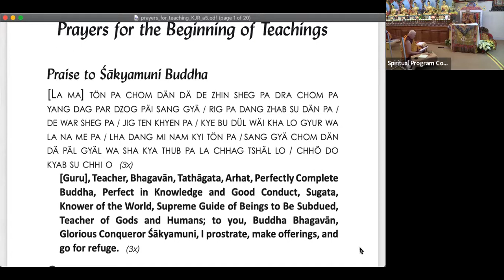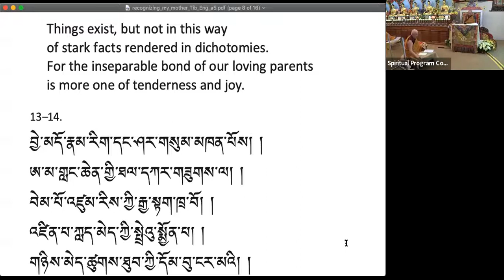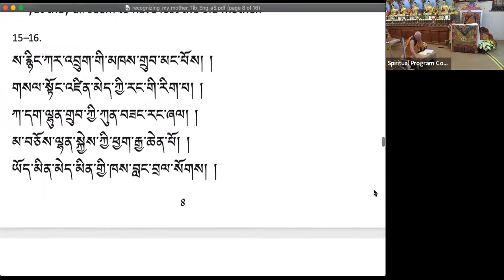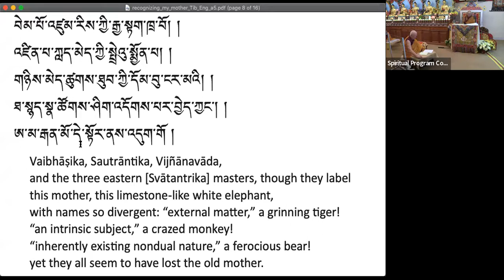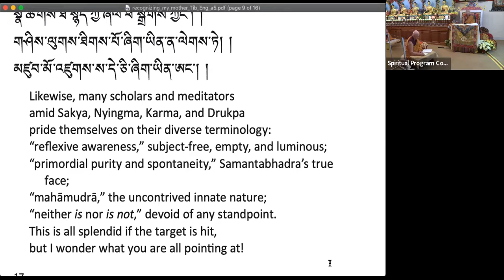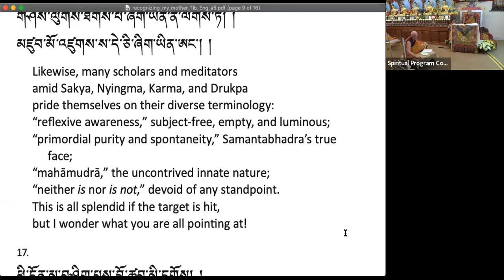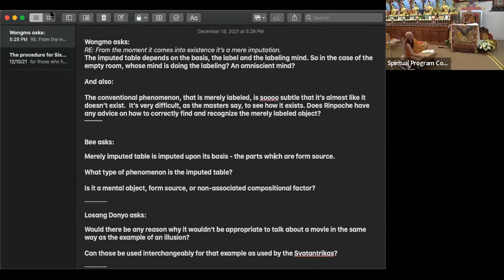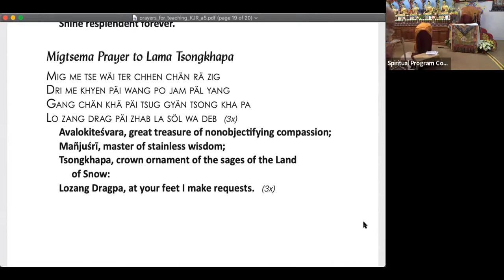7_Recognizing My Mother_Jhado Rinpoche_Day 7: December 19, 2021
For a copy of the text, “Recognizing My Mother” by Changkya Rolpai Dorje

Translated by Venerable Steve Carlier